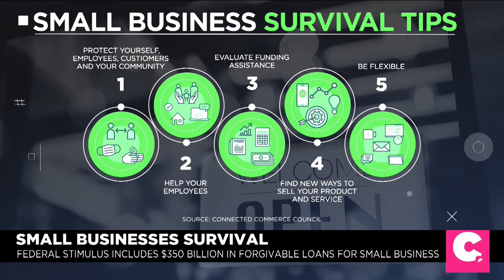White House Vows to Begin Giving Out Small Business Stimulus Loans This Week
Times are especially tough for America's small businesses right now. The White House has promised to start giving out the $350 billion dollars in loans allocated to them in the stimulus bill by the end of this week. Rob Retzlaff, Chief of Staff with the Connected Commerce Council, joined Cheddar to discuss.